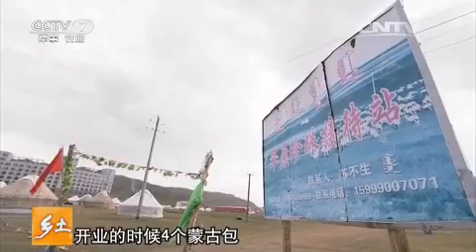20150930 乡土 土尔扈特美食